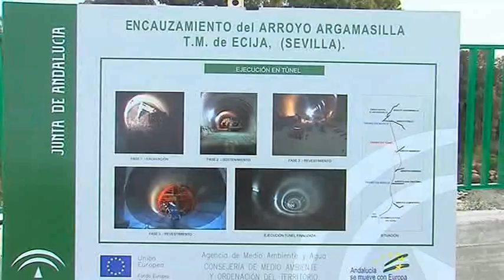REPORTAJE INAUGURACION DESVIO ARROYO ARGAMASILLA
Acto de inauguración del desvío del arroyo Argamasilla a su paso por Écija